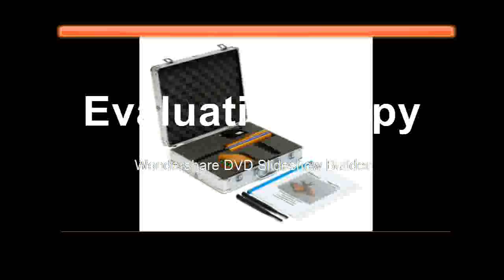Discounted 1200M Long Range Search Treasure Finder Scanner Gold Detector Treasure Detecting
Product On Aliexpress